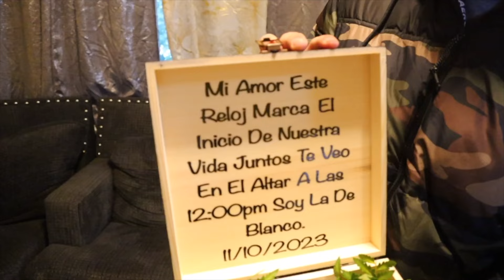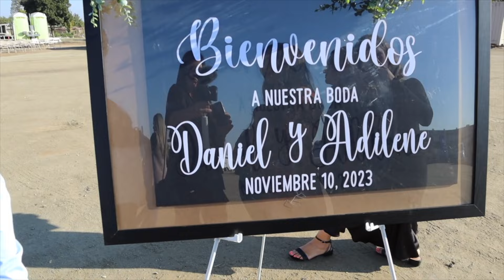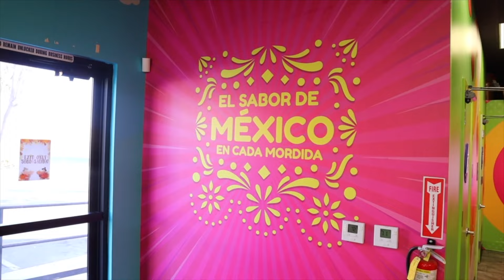MINI ROAD TRIP vlog to PORTERVILLE, CALIFORIA for my cousins wedding!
I had so much fun on this mini road-trip this past weekend! I love seeing my family and just eat some good food and spend lots of quality time with my family! The wedding was soooo fun and I danced so much!! I hope you guys enjoyed this mini vlog! Love you all!!!